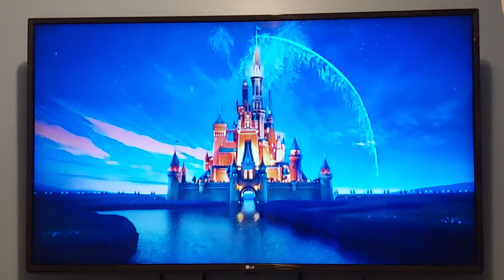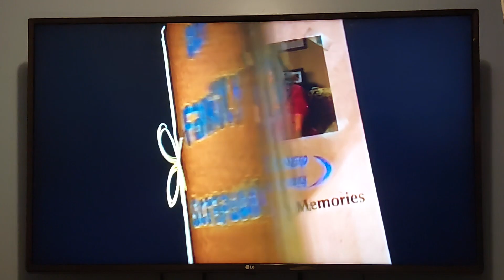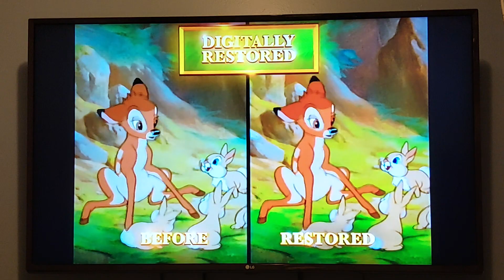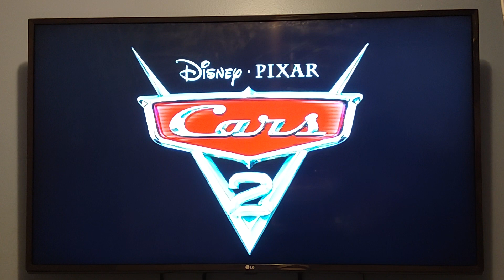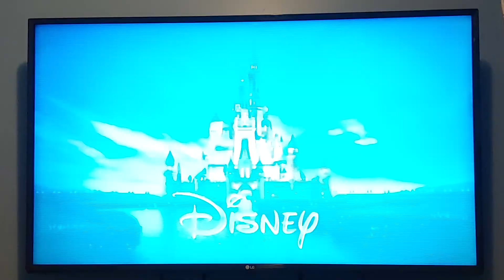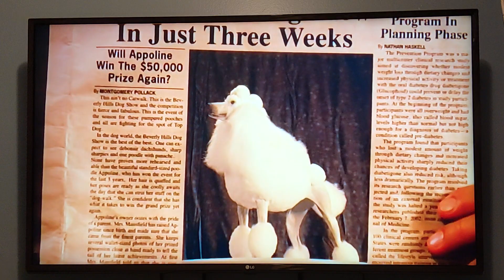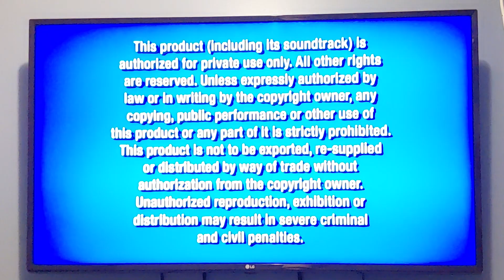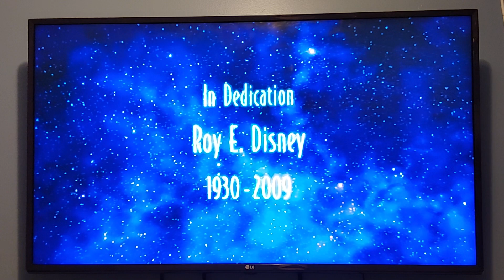Opening to Fantasia 2000 2010 DVD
NO COPYRIGHT INFRINGMENT INTENDED! Here's the Order:
1. Disney Logo (Short Variant)
2. Disney Enhanced Home Theater Mix Logo
3. Disney's Fastplay Menu
4. Disney Blu-Ray Preview
5. Bambi: Diamond Edition Preview
6. "Coming Soon to Theaters" Bumper
7. Cars 2 Teaser Trailer
8. "Coming Soon to Blu-Ray Disc and DVD" Bumper
9. Beverly Hills Chihuahua 2 Preview
10. "To View These Trailers and More, Press Sneak Peeks on Main Menu"
11. "All Films and Promotions May Not Be Available In All Territories" Screen
12. Blue Warning Screen
13. Interview/Commentary Screen
14. FBI Anti-Piracy Warning Screen
15. Disney DVD Logo
16. "Roy E. Disney - 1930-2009" Dedication Message
17. Walt Disney Pictures Logo (Fantasia 2000 Variant)